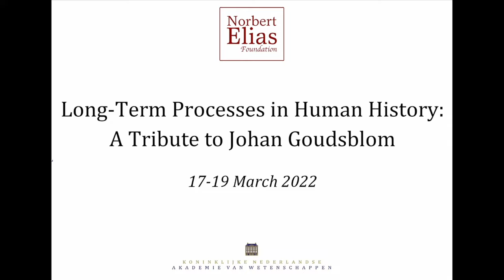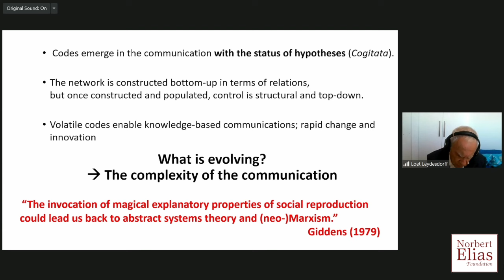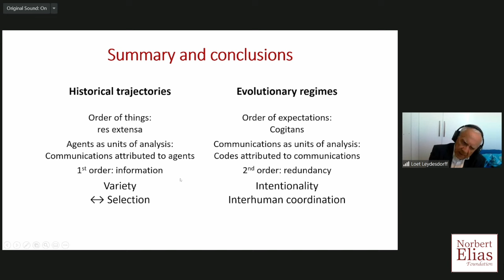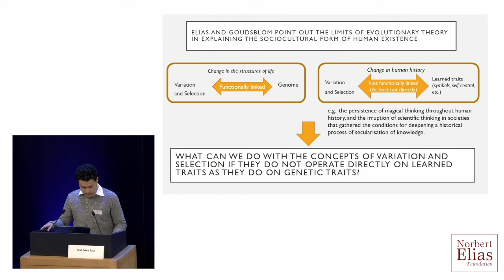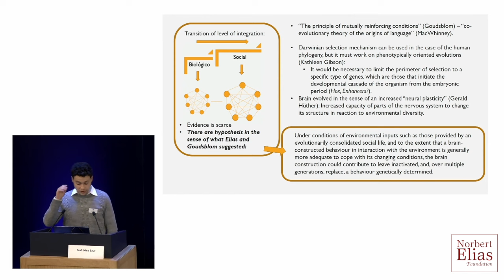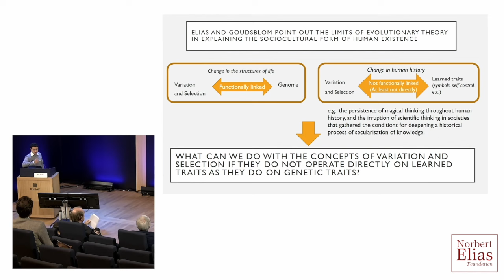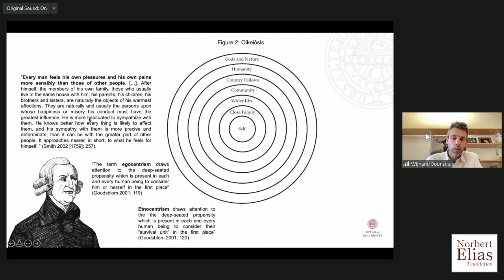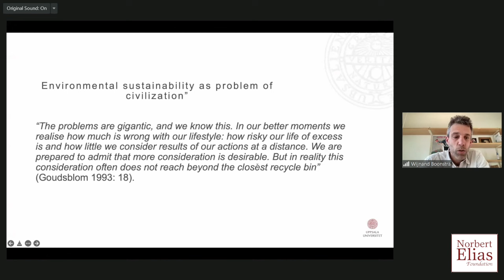Theories of social evolution (2)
Long-Term Processes in Human History: A Tribute to Johan Goudsblom
Location: The Trippenhuis, Royal Netherlands Academy of Arts and Sciences (KNAW)

Contributions from:

– Loet Leydesdorff (University of Amsterdam): Historical Trajectories, Phenotypical Variation, and Evolving Regimes: “What is Evolving?”.
– David Sierra (Grenoble Alpes University): Thoughts on the Scope of Natural History Concepts for Examining Cultural History.
– Wiebren Boonstra (Uppsala University): sociologist of scale.